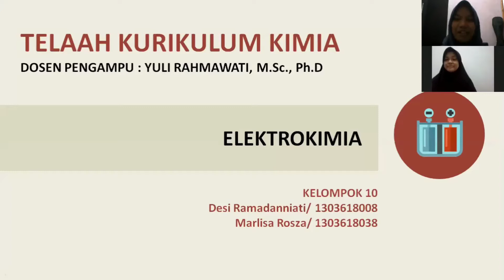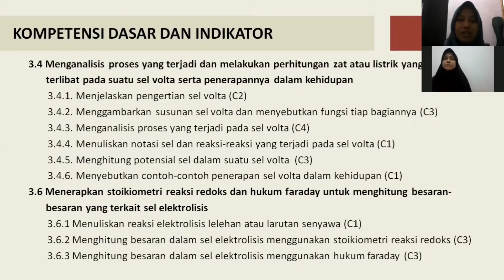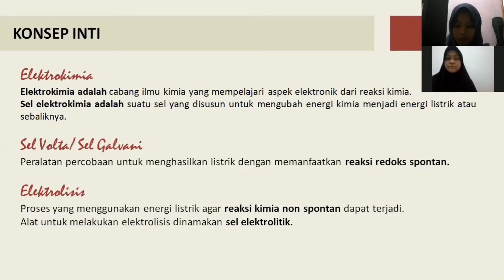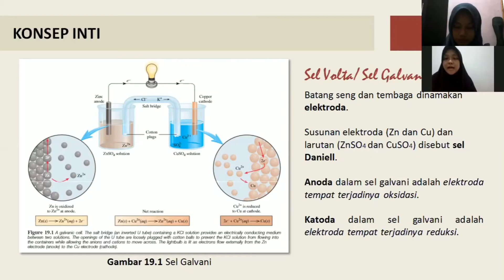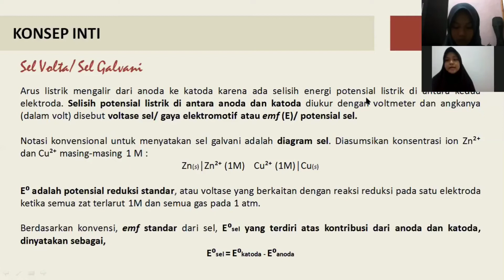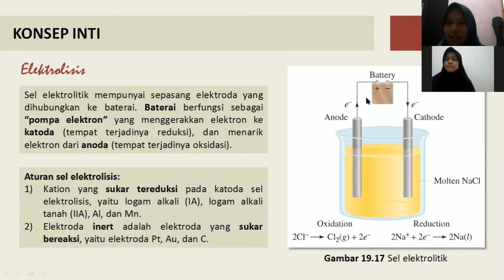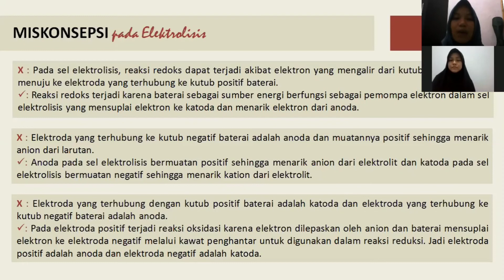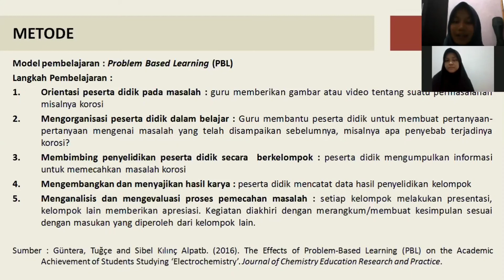Telaah Kurikulum Kimia: Elektrokimia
Paparan Kelompok 10
Desi Ramadanniati dan Marlisa Rosza